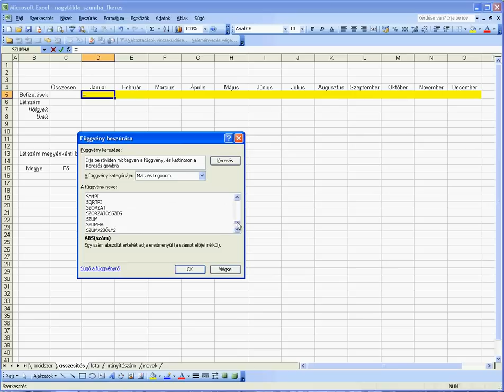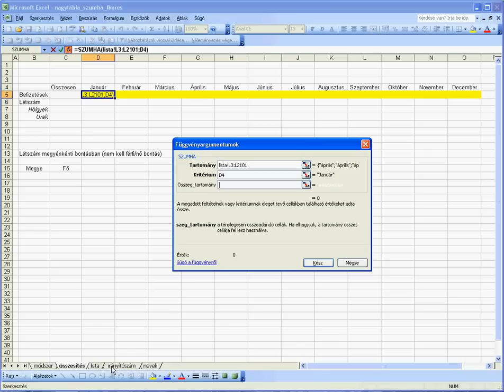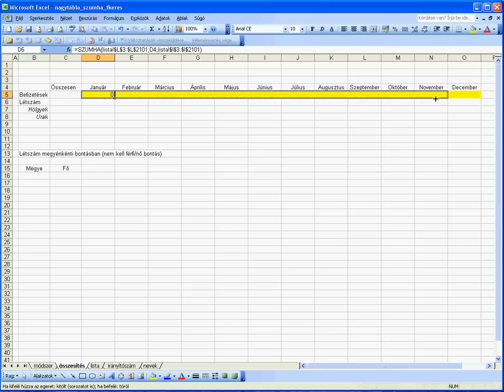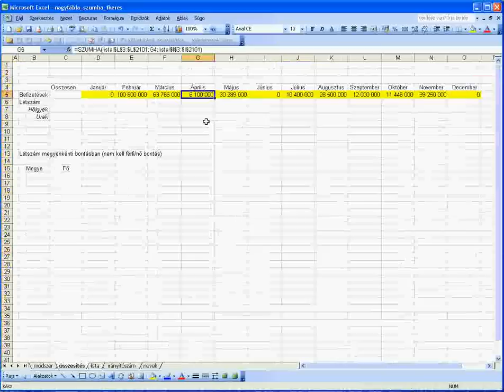SZUMHA függvény alkalmazása 1.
A SZUMHA függvény alkalmazásának bemutatása egykomponensű kritérium esetén. Adott hónaphoz tartozó befizetések havi összegzése. Szerző: Badinszky Péter